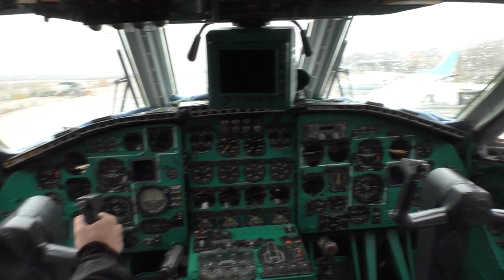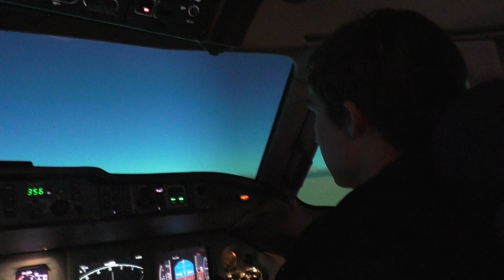Antonov Tour AN-225, AN-124, AN-22 - You Have Controls!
- Antonov Tour AN-225 with installed turbofan engines, AN-124 cockpit visit, AN-22 cockpit visit,, AN-132, AN-225 Mriya 2, Full Flight Simulator AN-124 and AN-148, Antonov Wind Tunnel with calibration model, AN-2, Memorial Cabinet of Oleg Antonov - Paticipate in Antonov Tour!